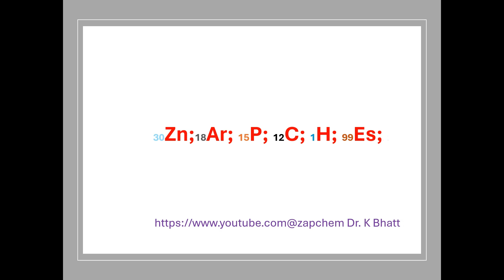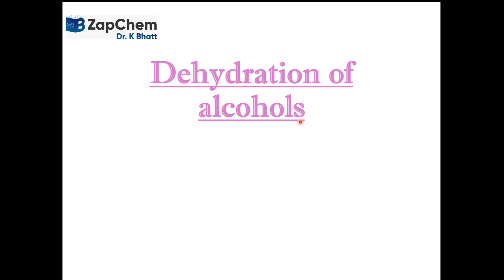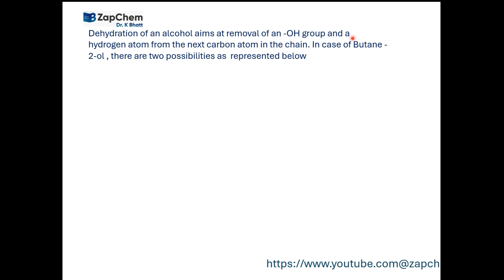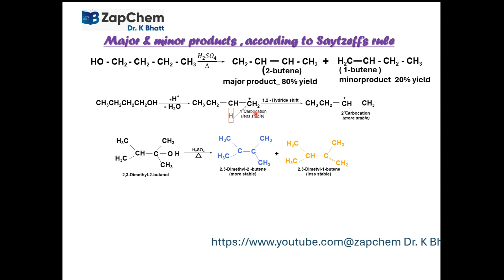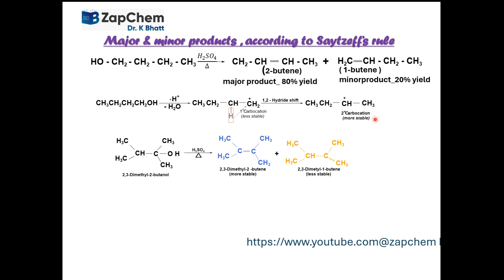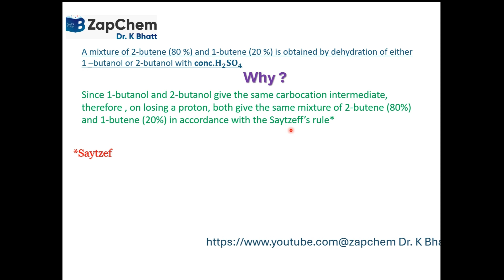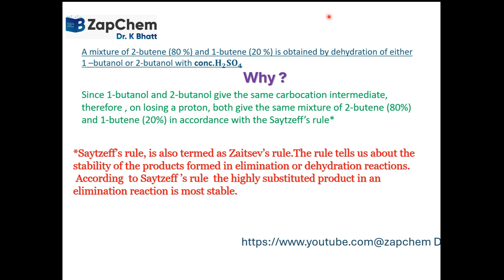ORGANIC CHEMISTRY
This full video is designed in Hindi ,along with English to provide a conceptual understanding of dehydration of butanol. The video components throw light on
 (i) How the term 'Alcohols' differ from 'Alcohol' ?
(ii) Why  different isomers yield more than one product ?
(iii) Relative stabilities of carbocations and 1,2 hydride shift are also referred.
(iv) Saytzeff's rule ? and , its effect upon the product formation?